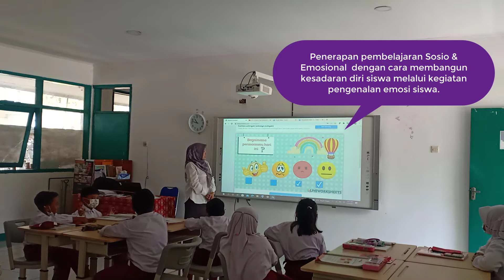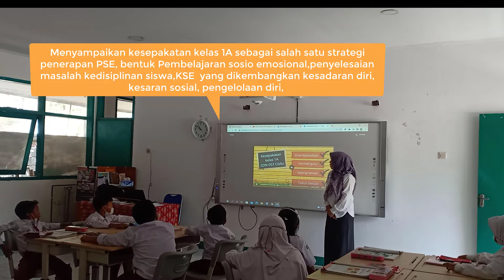Aksi Nyata - Pembelajaran Sosial dan Emosional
2.2.a.10. Aksi Nyata - Pembelajaran Sosial dan Emosional